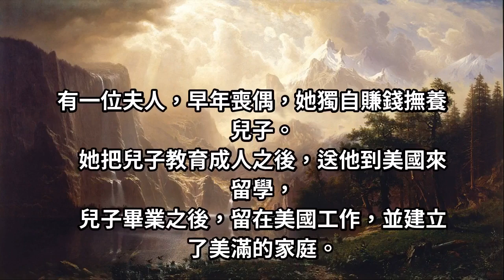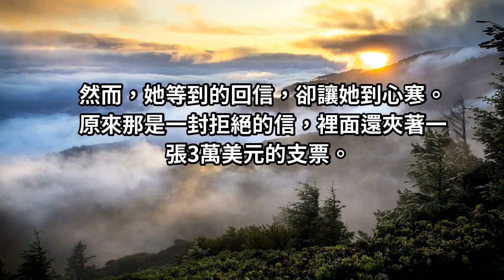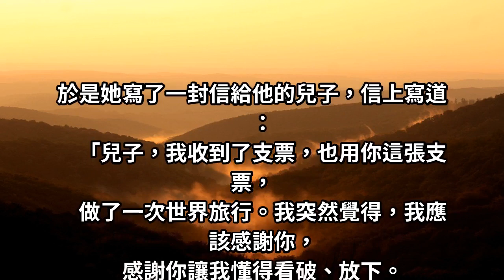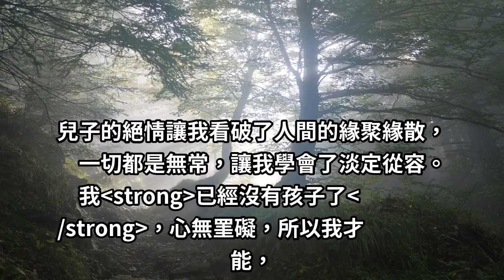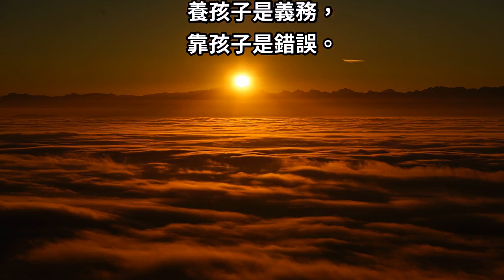靠孩子，不如靠自己！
親情對每一個人而言，都是很重要的！
但是下面的故事，讓人覺得很心酸，很有感觸：

有一位夫人，早年喪偶，她獨自賺錢撫養兒子。
她把兒子教育成人之後，送他到美國來留學，
兒子畢業之後，留在美國工作，並建立了美滿的家庭。